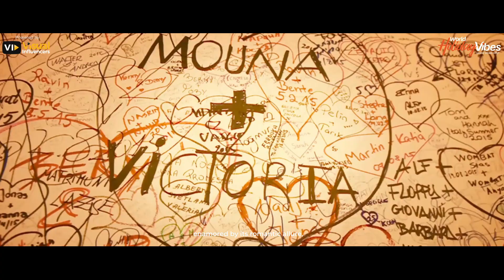Verona Valentine Getaway: 3 Nights of Romance | World Holiday Vibes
Verona Valentine Getaway: 3 Nights of Romance

Escape to the romantic city of Verona this Valentine's with our exclusive holiday deal! Indulge in 3 nights of enchantment at the charming Hotel Giulietta E Romeo, nestled in the heart of this historic Italian gem. Immerse yourself in the timeless beauty of Verona's cobblestone streets, ancient architecture, and rich cultural heritage. Whether strolling hand in hand through the legendary streets or savoring authentic Italian cuisine at local trattorias, this getaway promises unforgettable moments. Book now and treat your loved one to a Valentine's experience filled with romance, culture, and cherished memories in Verona.

Powered By :  @visualinfluencers1888